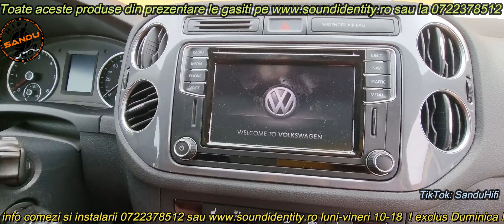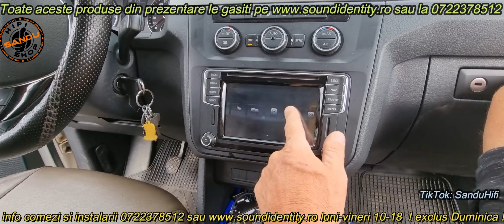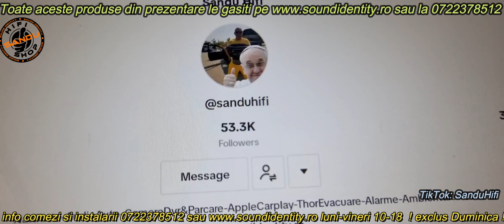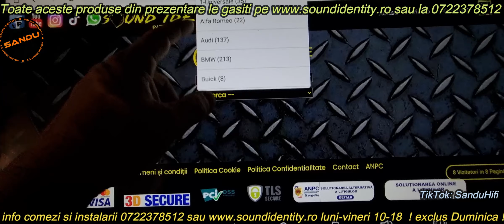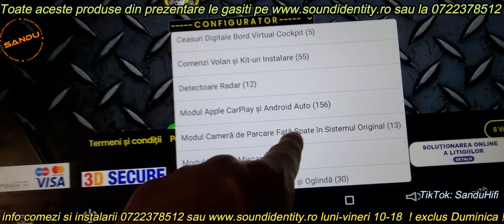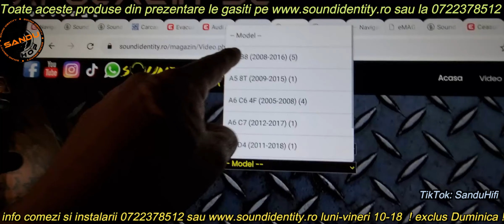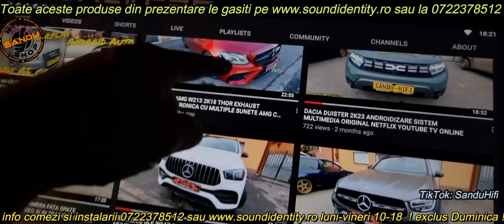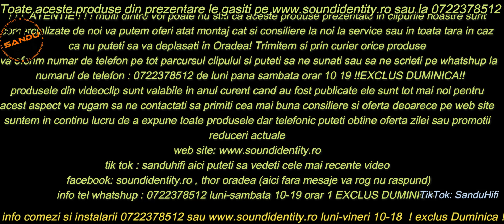VW MIB 2 DISCOMER MEDIA 6 5 STRICAT REPARAT SI ANDROIDIZAT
EXECUTAM REPARATII DIVERSE
-NAVIGATII ORIGINALE AUDI BMW MERCEDES PORSCHE VW MIB 1 2 VW PHAETHON FORD SI MULTE ALTE VARIANTE ,AM ENUMERAT CATEVA CARE SUNT DETUIL DE DES INTALNITE
-AMPLIFICATOARE ORIGINALE BOSE HARMAN KARDON BANG OF OLUFSEN BEKER TOT DIN DIVERSE MASINI GEN PORSCHE BMW AUDI MERCEDES ETC
-SCHIMBAM ELEMENTE RANITE CU PIESE OEM DUPA CERERE
SI MAI PE LARG SUNATI CA SUNTEM CAPABILI DE MULTE SERVICII DIVERSE

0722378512 DE LUNI PANA SAMBATA 09 19 ORAR FARA DUMINICA!!!

          : soundidentity.ro
          : thor oradea